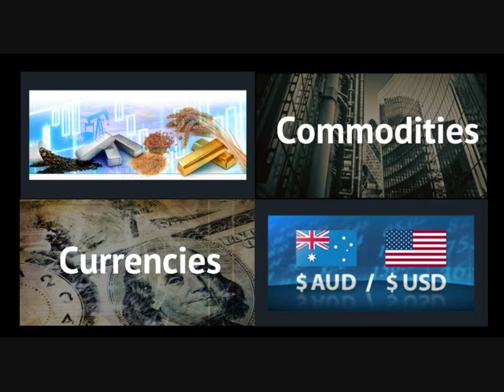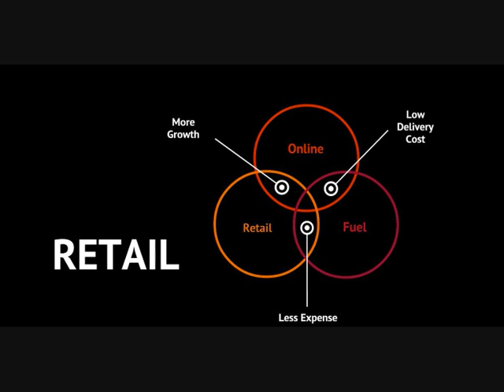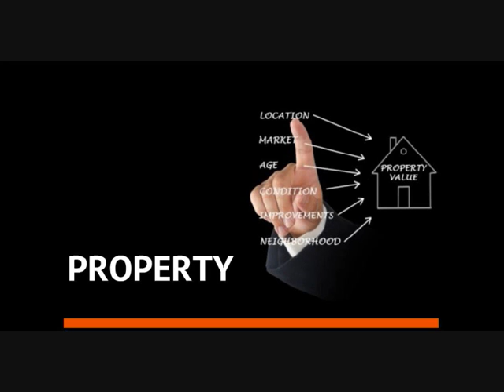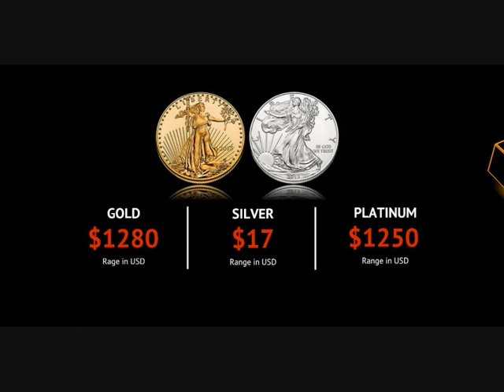چشم انداز اقتصادی و فرصت های سرمایه گذاری در سال 2015 در استرالیا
مروری کوتاه بر آنچه در سال قبل گذشت و چشم انداز آینده اقتصاد و گزینه های مختلف سرمایه گذاری در سال 2015 میلادی در استرالیا.